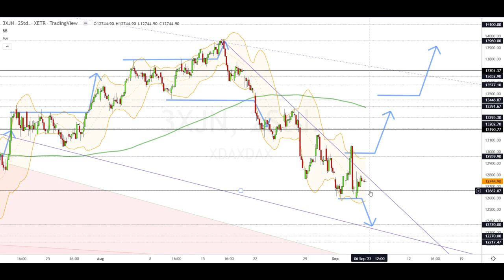Dax Analyse 06.09.2022